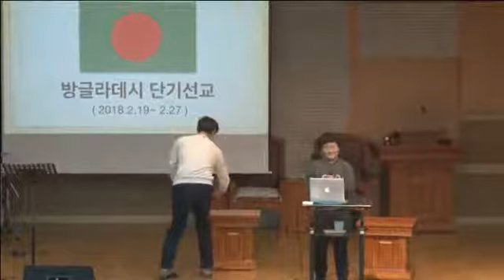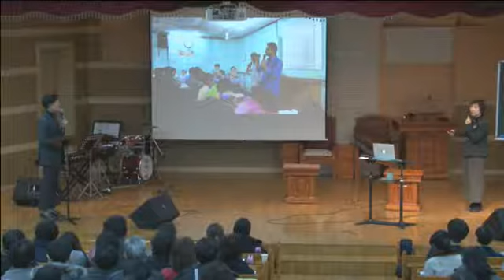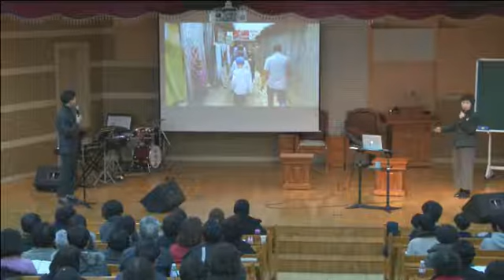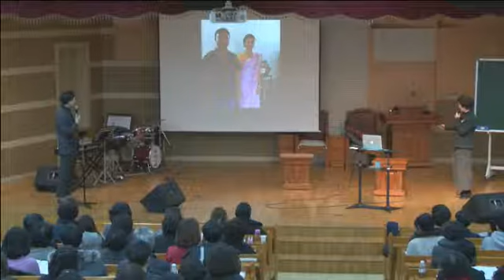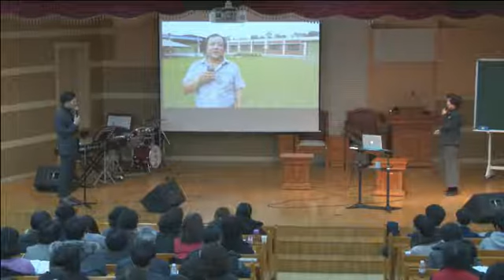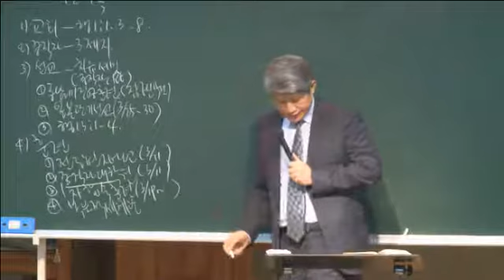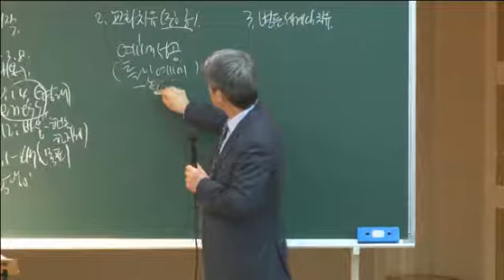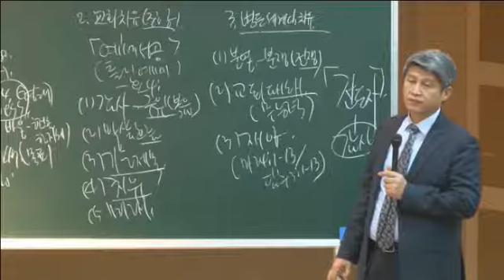20180302 대구하나교회 금요전도학교(교회의 치유)